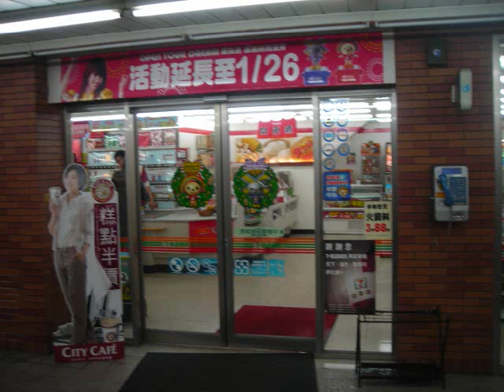Jinshan.wmv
Hotspring adventure on Taiwan's Northeast Coast